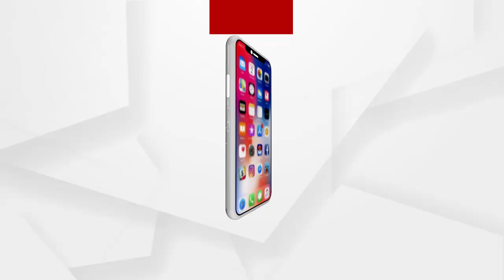ପିପିଲି ଉପନିର୍ବାଚନ....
ସରକାରଙ୍କ ସାବତ ପୁଅ ପାଲଟିଛି ଡେଲାଙ୍ଗ ବ୍ଲକର ନୁଆଗାଁ ! ଗାଁକୁ ନାହିଁ ପକାରାସ୍ତା ! ୨୭ବର୍ଷ ର ବିଧାୟକ ଆମଙ୍କୁ ଧୋକାଦେଇଛନ୍ତି...